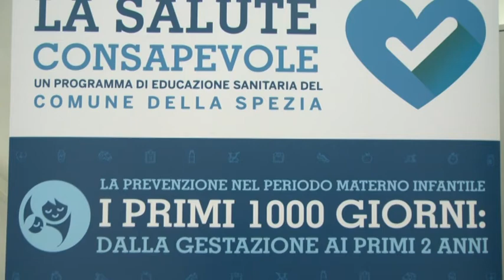Salute Consapevole, il Comune della Spezia per l'educazione sanitaria 20-09-2018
Primo appuntamento del ciclo di incontri “La salute consapevole. Un programma di educazione sanitaria del Comune della Spezia”. L’iniziativa ha il patrocinio dell’ASL 5 Spezzino, il tema del primo incontro è "La prevenzione nel periodo materno infantile. I primi 1000 giorni: dalla gestazione ai primi due anni".